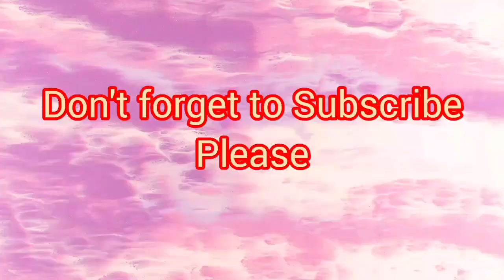Black Fancy Dresses |awesome designing| My love for black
How I design an unstitched luxury Article
My own designing

mahirakhan
hopinchennal
aghanoor
aghanoordesigns
fashionstreetbyirsaowais